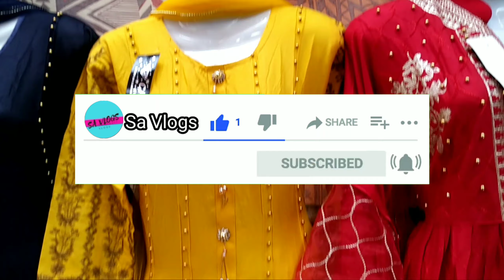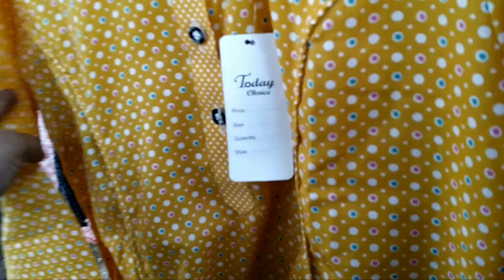eid collection karachi 2021 || Ladies casual stitch collection 2021 || wholesale price Sunday bazar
shoppingvlog ihq​ pakistan​ stitcheddresses​ fancydresses​ partywear​ affordableshoping​ vlog​ shoppingvlog​ shoppinginpakistan​ designerdress​ lawndress​
Ladies casual stitch collection 2021||| Latest Eid collection 2021 ||wholesale price in Sunday bazar
Hi,
I am Saeeda asif welcome back to my channel sa vlogs in this video I will take you to a stall where you will get a stitch dresses collection like wholesale price even in retail. This wholesale stall  present in the wholesale wednesday and sunday bazar Aladdin budh bazar in front of Chase Value Center Where you get the lady's stitch dresses , stitch kurti , latest ladies ready made 2021 , ramzan casual wear , eid casual collection Karachi's big wholesale market . Kurti , duppata ,  trousers And will get a lot If you want, you can also start your business with a kurti in wholesale and promote your business in a very small amount of money.
JAZAK ALLAH .
SOCIAL MEDIA..